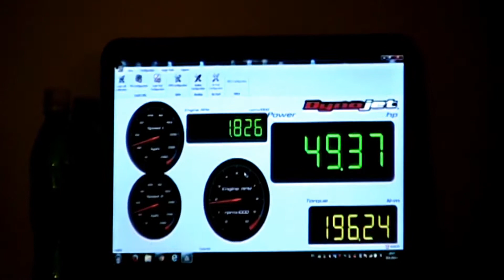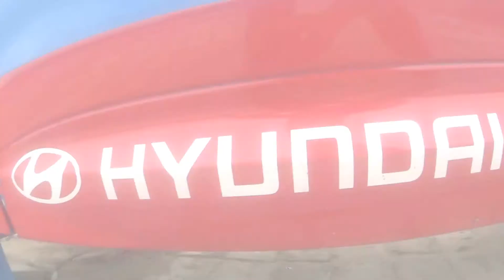HYUNDAI Santa Fe T1 Rally Raid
One project of Hyundai Bulgaria and Sport Club "4x4 Adventure" !